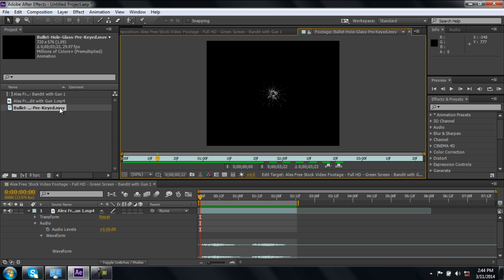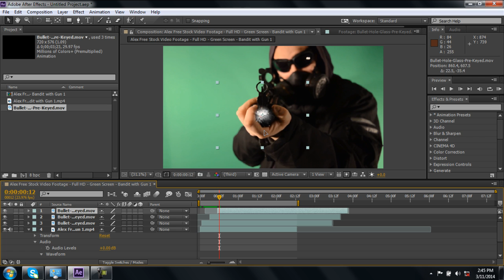How to Add Cracked Screen Effect on Video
In this tutorial, we will guide you on how to add a cracked screen effect on a video in After Effects.
For this tutorial, we will be working with a free stock footage which is available on YouTube:
In the video, you will notice that the gun is pointed towards the screen and as soon as the shooting starts, we will add bullet hole shaped cracks on the screen.
For this tutorial, we will also be using a muzzle effect when the fire is shot. You can download that effect from the link here:
Over here, you would need to download the "Bullet Hole on Glass Pre-Keyed" footage available for free on the website.
Download both of the files, import them in Premiere and let's get started.

Step 1 -- Adding the cracked screen effect video
To sync the cracks in the screen perfectly with the shooting, we have to follow the audio wave form. For that, you will need to first expand the video layer menu so that the audio waveform becomes visible. Now you can add the bullet hole cracks on the screen accordingly.
Now move to the content library bring the pre-keyed broken glass crack effect video on top of the main footage layer. After that, move to the timeline and pay close attention to the audio layer here. Notice that the waveforms from the gunshot are appearing here but no bullet hole is appearing on the screen. Now let's fix this problem.

Step 2 -- Positioning the cracked screen effect video on the screen
If you move further in the timeline, you will see the bullet holes appearing on the screen. So you would need to clip the video at the point where the bullet hole appears on the screen, and move the layer back in the timeline a bit, till the point where the first waveform appears in the audio layer.
To clip the video, you can simply move the cursor to the edge of the clip, when the cursor changes into a double arrow icon, start dragging the clip towards the right side till the point where the bullet hole appears on the screen.
Next, do remember to change the position where the crack appears on the screen by simply dragging it on the screen. Make sure you follow the exact angle the gun is pointed at.

Step 3 -- Adding the second cracked screen effect video
After that, move forward in the timeline and over there we will add the second cracked screen effect on the screen. Notice also that the angle has changed slightly when you move further in the timeline, so you would have to position the crack accordingly.
For that, first duplicate the bullet hole layer. With that done, move the layer a bit forward in the timeline according to the waveform in the audio layer. At the end, do remember to change the position of the layer on the screen by simply dragging it.

Step 4 -- Repeating the same process
Similarly, repeat the same steps again and again for as many shots are fired in the clip. Always remember to first sync the shot with the audio layer and then position the cracked screen effect video according to the angle the gun is being aimed at.